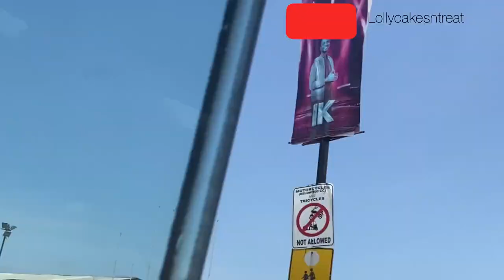Land mark beach 🏝️ vlog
A new vlog on my channel ☺️

A day wit me at landmark beach 🏝️ vlog

Come wit me let’s have fun 🤩

A little bit about Lola
Currently in lagos ☺️
I’m a student 👩‍🎓
I’m an entrepreneur @ lollycakesntreat
Where we make beautiful cakes for weddings , traditional , birthday celebrations and lots more ☺️

Also my personal page @lolly-bab

I’m new herr amd we love to knoq you better ☺️

We post once in two weeks